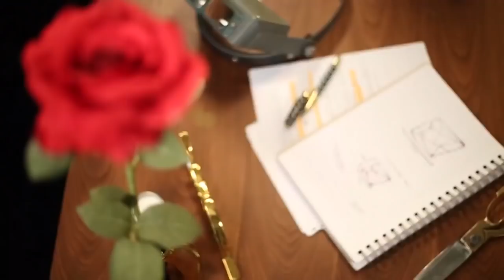Matthew Mayfield - Raw Diamond Ring Ft. Kyra Santoro (Official Behind The Scenes Video Shoot)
Lyrics:

Two lovers, two fighters
Two ships out at sea
Threading the needle with astonishing ease
We don’t even know what we argued about today
Sun’s about to set as I pour her the first rosé
There’s fire in a pact
And there’s no going back
The swells are gonna pass
And we’re the two that last
And ooh… I’m the one
Lucky enough to sing
That you are my thing
With a raw diamond ring
Alone it’s too quiet
Without you, my muse
The sound of the silence
It breaks me in two
I ain’t gonna give up on you, girl
You’re opiates
I’d jab a couple veins for your love, babe
I’m hooked on it
Staring at you in the moonlight
I don’t hear a sound, sound, sound
Our love is carousel
Spinning round, round round
Round, round, round
Yeah you are my thing